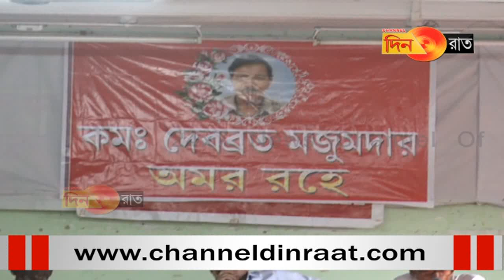প্রয়াত দেবব্রত মজুমদারকে স্মরন করলো সিট্যু